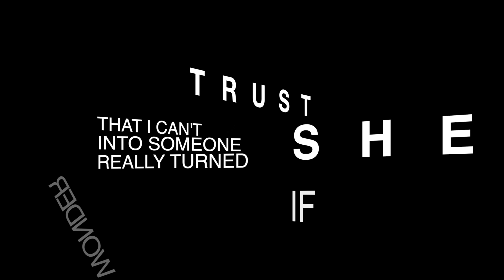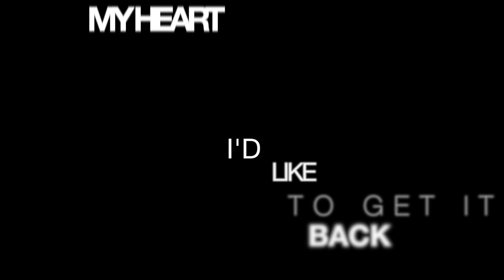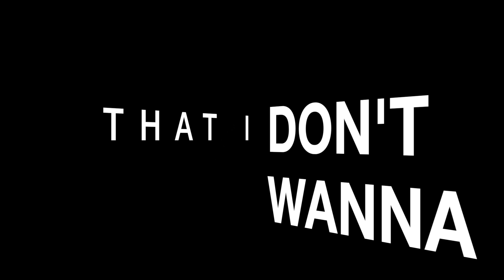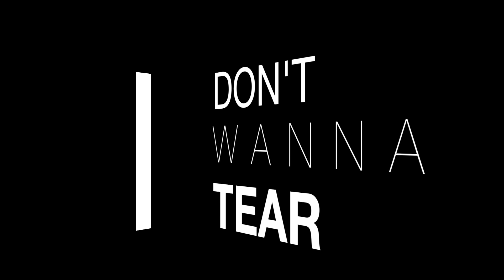The Wind - Don't Wanna Tear (Lyric Video)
Written, composed and produced by Benoit Dubief
Performed by The Wind